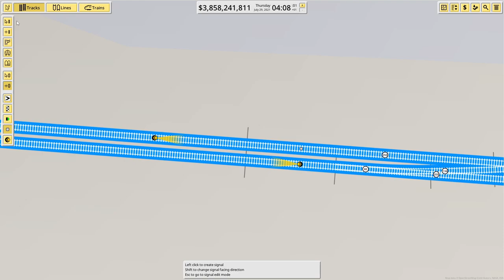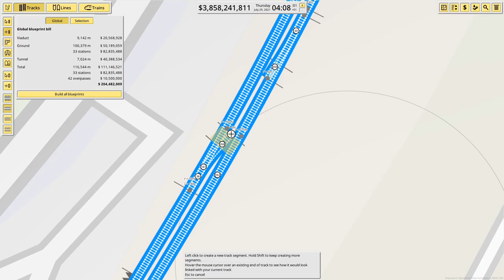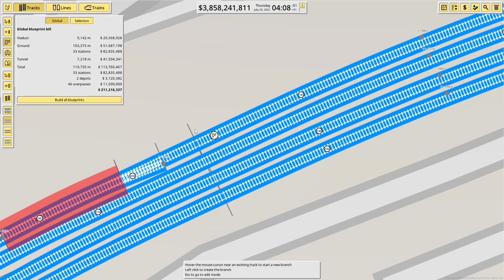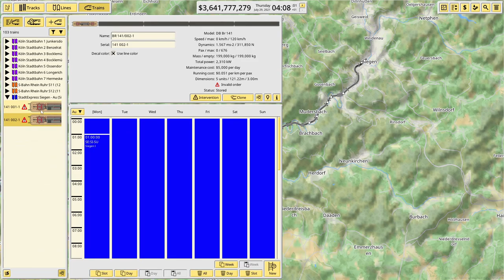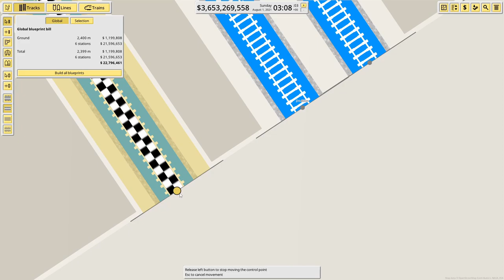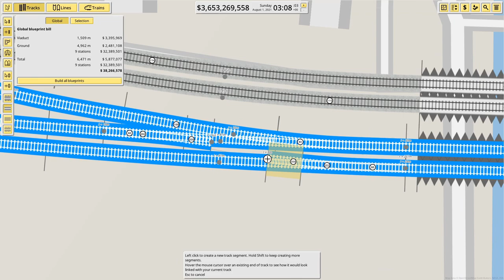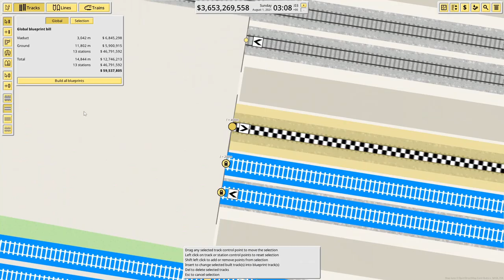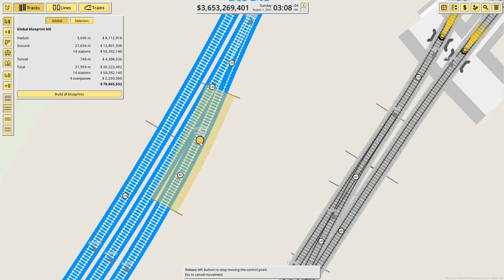NIMBY Rails v1.2 | Timelapse | Episode 04.1 | Completing Siegstrecke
In this time lapse I'm completing the Siegstrecke by extending the line to Au (Sieg) towards Siegen.
A StadtExpress, which was a train type launched in 1995 by Deutsche Bahn to replace the different names for shorter regional trains, is populating the line and runs every hour between the two cities.
The S12 from Cologne and the StadtExpress is supported by another Stadtexpress that runs between Cologne and Siegen skipping some of the less populated stops along the line.
The short Express is running a BR 141 with 3 coaches and a control wagon, the Express to Cologne will be running a BR 113 or 111 once the regional connection towards the main station has been completed.

To prepare Cologne for future expansion plans and to be able to add in regional as well as long distance lines, I've also started to connect Cologne Main Station with Cologne-Deutz and Cologne-Mülheim.
It's a lot of work to build all the different tracks and switches, but at the same time its awesome, that we can put in the level of detail into our network, that we are able to do!
With these three stations linked up, the network is prepared for the next line that I'm going to build in episode 4.2: Cologne - Münster (Westfalen) via Wuppertal, Hagen, Hamm (Westfalen).
I'm exited for this line, because it includes lots of junctions and big stations that will require a nice level of detail.

List of lines built in this episode:
StadtExpress - Siegen - Au (Sieg)

Chapters:
00:00 - 09:18 Trackbuilding - SE Au-Siegen
09:18 - 14:24 Signalling - SE Au-Siegen
14:24 - 15:07 Setting up SE Au-Siegen
15:07 - 23:19 Linking up Cologne Main Station - Cologne-Deutz
23:19 - 31:34 Linking up Cologne-Deutz - Cologne-Mülheim

Tracklist:
Evergreen - Geographer
Open The Box - Geographer
Synergy - Geographer
From the Top - Geographer
Up the Steps - Geographer
Sunstroke - Geographer
Dreams Electric - Geographer
After All - Geographer
Sky Skating - Geographer
Icing - Geographer
Feather Duster - Geographer
Arpeggisynth - Geographer